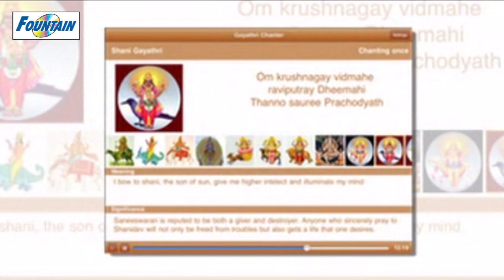Navgrah Shanti Stotra (Full Song) by Vaibhavi S Shete | Navgrah Mantra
Navgrah Shanti Stotra - Prayer for all Nine Planets as per Vedic Astrology by Vaibhavi S Shete.

Song Name: Shree Navagraha Stotram
Album: Akhillam Madhuram
Singer: Vaibhavi S Shete
Music Director: Surendra Akolkar
Lyrics: Traditional

Japaa Kusumasankasham Kasyapeyam Maha Dhyuthim
Tamognam Sarvapaapghnam Pranatosmi Divakaram
Chandra (Moon)
Dadhi Shankha tushaa-raabham Khseero Darnava Sambhavam
Namaami Shashinam Somam Shambhor Mukuta Bhooshanam
Kuja (Mars)
Dharanee garbha sambhootam ,Vidyut Kaanti Sama-prabham
Kumaram Shakti Hastam ,Tham Mangalaam Pranamamyamaham
Budha (MERCURY)
Priyangukalika Shyaamam , RoopenaaPratimam Budham
Soumyam Soumya Guno Petham Tam Budham Pranamamyamham
Guru (JUPITER)
Deva-naam cha Rishi Naam cha Gurum kaanchana sannibham,
Buddhi Bhootam Trilokesham Tam Namaami Brihaspatim
Shukra (VENUS )
HimaKundha Mrina-laabham Daitya-naam Paramam Gurum
Sarv aShastra Pravaktaaram Bhargavam Pranamaamyamham
Sani (SATURN )
Neelanjanasamaabhasam Ravi Putram Yamaagrajam
Chaaya Marthanda Sambhootam Tam Namaami Shanaiswaram
RAHU
Ardha Kaayam Mahaa Veeryam Chandra- Aditya Vimardanam
Simhika Garbha Sambhootam Tam Rahum Pranamaamyaham
KETU
Palaasha Pushpa Sankaasham Tarakaa Graha Mastakam
Roudram Roudraa-tmakam Ghoram Tam Ketum Pranamaamya-ham